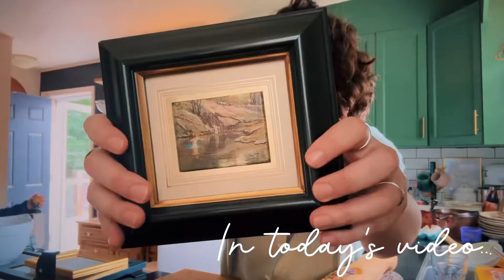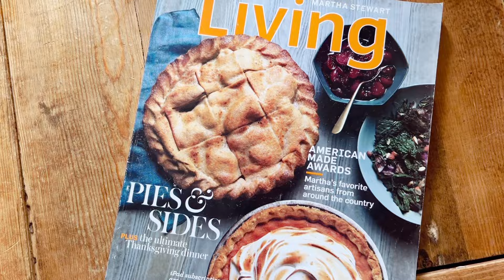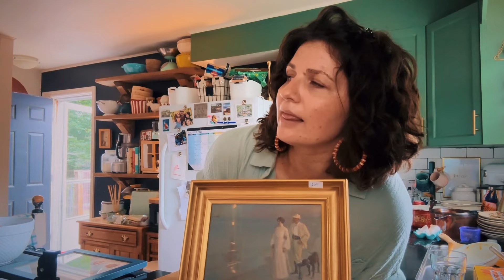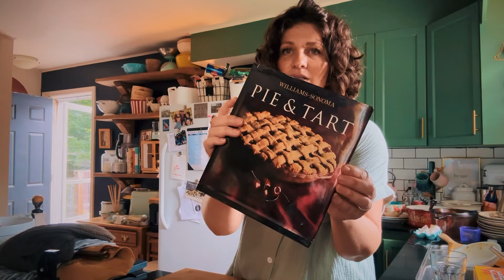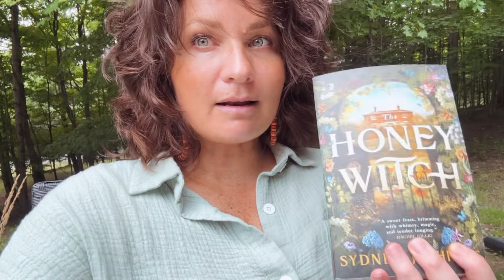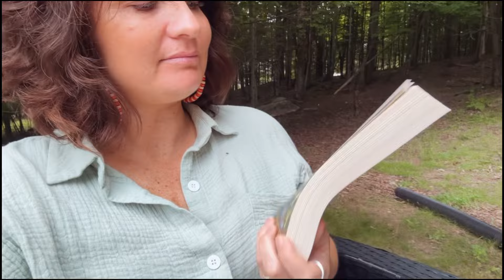☀️Berry Delightful Day | Blackberry Picking, Pie Baking, Farm Days & Thrift Finds 🥧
Join me for a blissful day out in nature and some homely fun! 🌿 Today, we’re heading out to gather wild blackberries, fresh from the fence rows of my dad’s organic farm. Watch as we transform these juicy gems into a scrumptious homemade pie that’s sure to tantalize your taste buds.

But that’s not all! After our baking adventure, I’ll curl up with a good book to relax and share some of my recent reads with you. 📚 Then, we’ll end our day with a visit to a local thrift store, where I find some incredible deals and unique items that bring a touch of rustic charm to any home.

Share your own berry picking stories or thrift hauls in the comments below! 🌼

 I love hearing from you! If you want to connect beyond YouTube, here’s where you can find me:

📬 Snail Mail:
Haliburton, Ontario
K0M 1S0